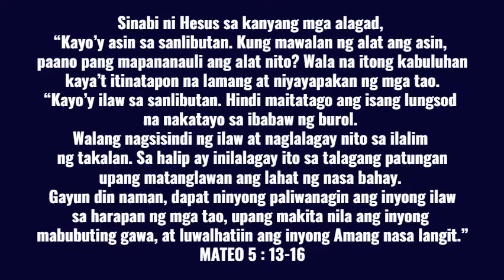LANDAS NG PAG-ASA: “Kabuluhan ng Asin at Ilaw”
Martes, Hunyo 7, 2022
Martes ng  Ikasampung Linggo sa Karaniwang Panahon
Paggunita kay San Antonio, Obispo, Nagtaguyod ng Daughters of Mary

MABUTING BALITA NG PANGINOON -   MATEO  5: 13 - 16

Noong panahong iyon, sinabi ni Hesus sa kanyang mga alagad, “Kayo’y asin sa sanlibutan. Kung mawalan ng alat ang asin, paano pang mapananauli ang alat nito? Wala na itong kabuluhan kaya’t itinatapon na lamang at niyayapakan ng mga tao.
“Kayo’y ilaw sa sanlibutan. Hindi maitatago ang isang lungsod na nakatayo sa ibabaw ng burol. Walang nagsisindi ng ilaw at naglalagay nito sa ilalim ng takalan. Sa halip ay inilalagay ito sa talagang patungan upang matanglawan ang lahat ng nasa bahay. Gayun din naman, dapat ninyong paliwanagin ang inyong ilaw sa harapan ng mga tao, upang makita nila ang inyong mabubuting gawa, at luwalhatiin ang inyong Amang nasa langit.”

Pagninilay ni Roy Azarcon : Research and Tutorial Services. Pathways Wide Intercession Ministry Head. Tahanan ng Panginoon Area Worker. Covenanted Member-Ligaya ng Panginoon